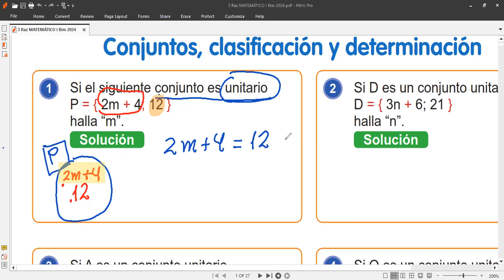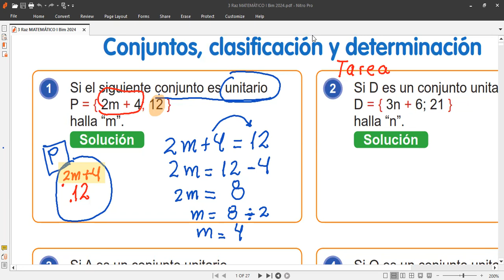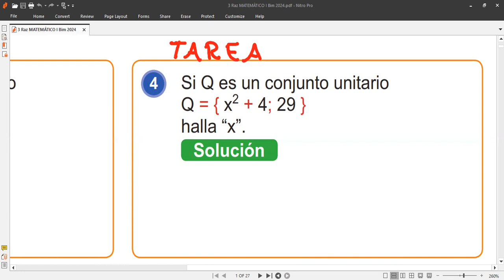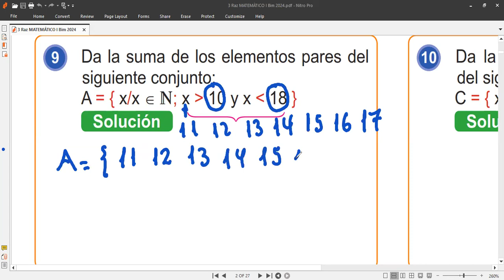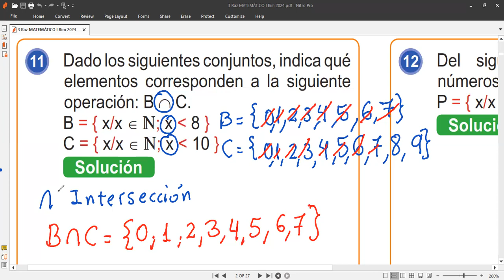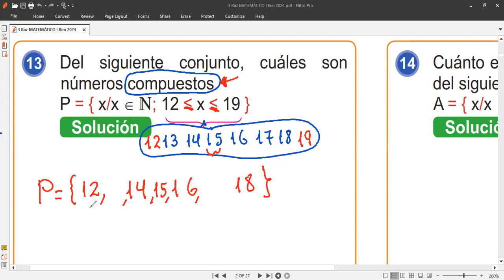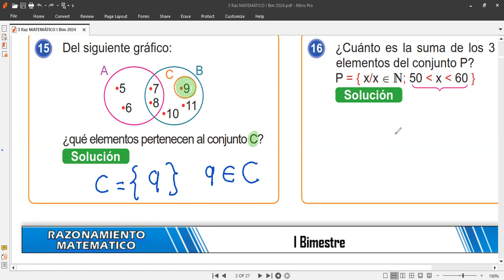3er Grado CLASE 1 de RAZ. MATEMÁTICO tema CLASES DE CONJUNTOS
Clases de matemáticas HOY LUENES 11 DE MARZO